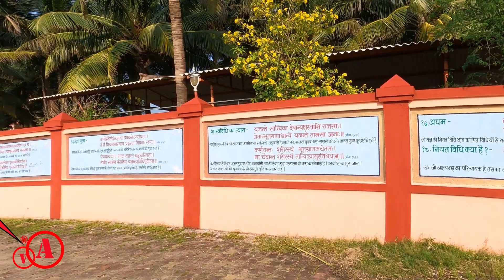ആശ്രമത്തിലേക്ക് ഒരു യാത്ര ....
Vlog With Adithya - @VlogWithAdithya